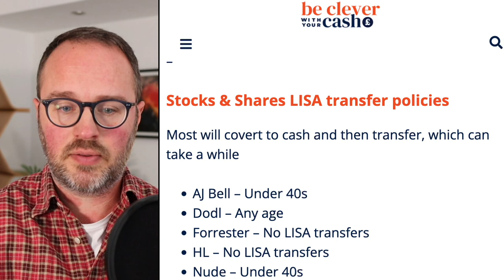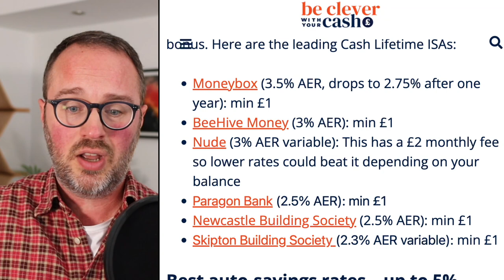The Best Lifetime ISAs for 2023 + LISA Transfer details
Lifetime ISAs can be a great way to boost your deposit for your first home, or they can be used for retirement. The type of account - Cash LISA or stocks and shares LISA - you choose will depend on why you are saving.

This video looks the best accounts. If you want to learn more about how they work check out my previous video on them

00:00 What is a Lifetime ISA
01:50 2023 Update
04:00 Transfering Lifetime ISAs
05:40 Cash LISA transfers
06:38 Stocks and Shares LISA transfers
09:01 The best Lifetime ISAs

MORE

F A C E B O O K C O M M U N I T Y

A B O U T  A N D Y